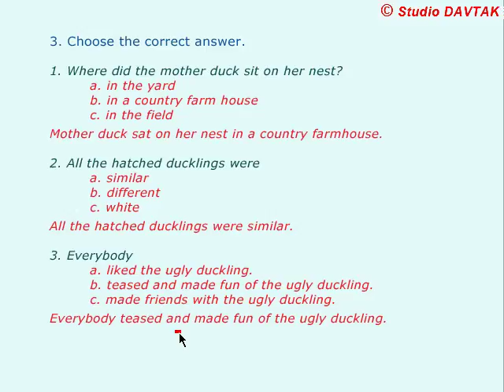The Ugly Duckling վարժ 3